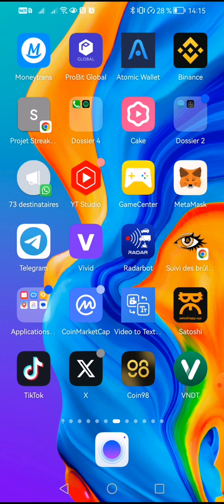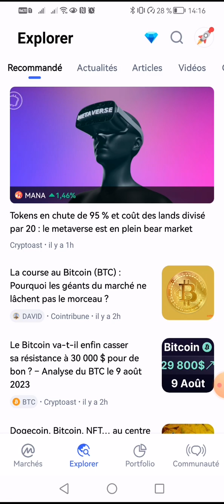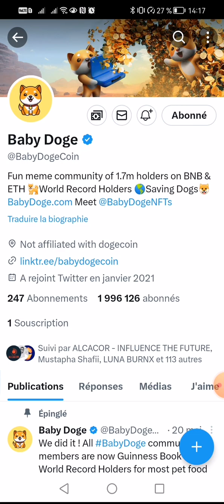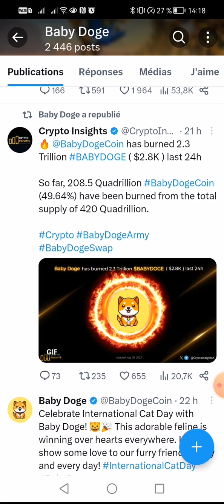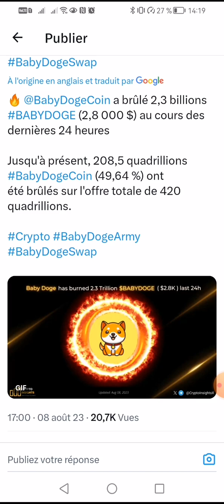[babydoge] a déjà brûlé 49,64% des pièces sur l'offre totale de 420 quadrillons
*Le sacré Shiba inu fait une démonstration de sa puissance 🥳🥳🥳🥳🥳* 10$ peuvent devenir 1000$ restons connectés

À toi de prendre la bonne décision en cliquant sur le lien suivant pour faire gratuitement ton inscription 👇

🥳 Une opportunité à ne rater sous aucun prétexte. Peux-tu imaginer  👂🏽:
👉🏻 Une compagnie qui te permet de faire  l'inscription gratuite mais on te paie si tu fais entrer d'autres personnes gratuitement comme toi ?
👉🏻Une compagnie où lorsque tu es membre on te donne des boutiques en ligne sur Alibaba, AliExpress, OKX, SORARE et bien d'autres encore de telle sorte que tous les achats que les gens peuvent effectuer de par le monde entier par tes liens de boutique on te paie les dividendes ?
👉Une compagnie où tu  parraine les gens et dès que l'un d'eux achète un pack la compagnie t'envoie directement ton gain dans ton portefeuille électronique ?
👉Une compagnie où on  te fait des formations gratuites sur les métiers du web et elle te paie encore tout simplement parceque tu suis ses  formations ? En plus on te délivre des certificats de fin de formation ?
👉Une compagnie où si toi-même tu fais un achat elle te récompense encore pour ça ?
👉Une  compagnie qui te  permet d'entrer en possession des actifs digitaux, et si tu les mets dans une banque digitale( faire le staking ) tu reçois tes intérêts chaque jour ?
👉 Une compagnie qui te fait gagner de l'argent à cause de tes données ?
Quand tu vois le temps que tu as déjà utilisé Facebook, Whatsapp, Tic-Tic, Istagram, Télégramme, Twitter, LinkedIn et bien d'autres sans qu'on ne te donne même pas un franc symbolique pour ta fidélité, tu n'as qu'un seul désir, c'est de connaître cette compagnie ( plateforme  ) qui fait cette différence.  Voici cette plateforme qui fait la différence : ALCACOR

*ALCACOR vient révolutionner les choses.  Avec Alcacor tout ce que tu fais dans la plateforme on te paie, tes mégas ne seront plus utilisés pour rien comme ça été le cas dans les réseaux sociaux jusqu'ici.  À toi de prendre la bonne décision en cliquant sur le lien suivant pour faire gratuitement ton inscription 👇

Après ton inscription, rejoinds notre groupe WhatsApp pour savoir comment ça se passe 👇

NB : ce n'est pas de ta faute si tu es né(e) pauvre; mais si tu meurs pauvre ça sera de faute car c'est ton choix d'aujourd'hui.

👉 Lien des canaux de transmission👇

👇▬▬▬▬▬▬▬ ➡️ME SUIVRE ▬▬▬▬▬▬▬ 🎯
🔔 Merci 😊